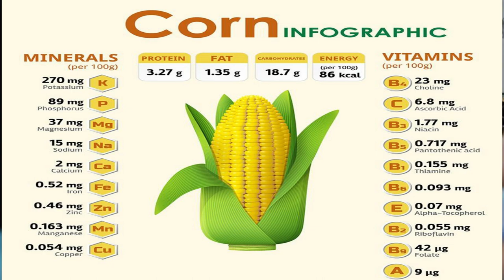Benefits of corn for birds | پرندوں کے لئے مکئ کے فوائد | Corn as a natural antibiotic & soft food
In this video i am going to tell you the benefits of corn , its uses , its benefits and its disadvantages .
پرندوں کے لئے مکئ کے فوائد اور  کسطرح مکئ استعمال کروانی ہے اور کن باتوں کا خیال کرنا ہے
Watch complete video and enjoy it & if you like the video then ,